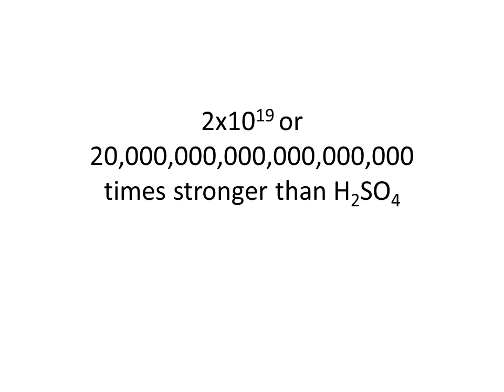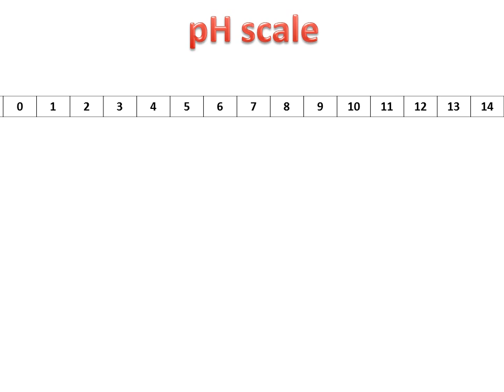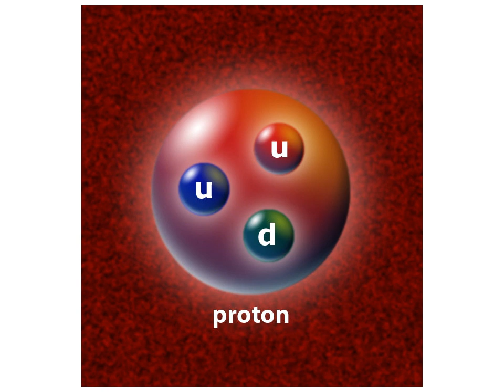Superacid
Sorry for the lack of uploads lately.  Between preparing for Neil DeGrasse Tyson and a 15 page lab report for the cobalt acac project, I haven't had very much time to work on the channel.  I am working on some exciting video ideas, however, and will have many more good things to come!